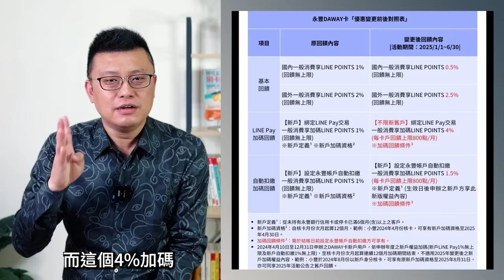2025年新神卡出爐！新戶最高6%/舊戶4.5%－永豐DAWAY卡真的太猛啦！2024/12/31前上車享不分新舊戶3%無/2025年新戶上車享最高6%，想要哪個權益？自己決定上車時間！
超級好消息！永豐銀行，真的加碼了！永豐DAWAY卡2025年權益搶先公告：新戶6% /舊戶4.5%，好到令人掉下巴！如果你是2024/12/31前以新戶資格申辦，就是走現行的權益－國內綁定LINE Pay 3%無上限/海外3%無上限，核卡後權益可使用12個月。若你是2025/01/01後以新戶資格上車，才是最高6%權益喔！只要把這張卡綁定在LINE Pay支付，每月可刷2萬塊以內都是4.5%，不分永豐新舊戶都有，超猛！海外也有2.5%無上限，直接躍升「2025年神卡」，對小資族來說，真的夠用了。完整解析請看本集節目~

▽▽永豐DAWAY卡2025年權益公告▽▽
➤活動期間：2025/01/01~2025/06/30
➤國內消費：一般消費0.5%無上限
➤海外消費：2.5%回饋無上限
➤綁定LINE Pay：加碼4% = 最高4.5%(800/月，上限可刷2萬)
➤新戶加碼：綁定永豐帳戶自扣多1.5%(800/月，可刷5.3萬)

00:00 影片開始
00:25 永豐DAWAY卡2025年上半年權益公告
00:42 2025年綁定LINE Pay支付不限新舊戶人人有4%
01:14 永豐DAWAY卡2024年權益複習
01:31 永豐DAWYA卡新戶權益變更
02:27 永豐DAWYA卡舊戶權益變更
02:58 粉絲頁上千讚數及上百留言討論，解答大家的疑惑
03:12 解答Kelly Chen問題
03:39 解答潘小呈問題
03:59 Aaron Chen心得分享
04:37 解答林志偉的心得疑問
05:12 DAWAY卡跟DAWHO卡差在哪
05:34 LINE Points點數如何使用
06:31 永豐DAWHO現金回饋卡權益解析
07:06 永豐DAWHO現金回饋卡八大指定通路5%加碼亮點分享
08:00 最大化自身利益攻略分享
08:52 大戶投個人投資心得分享
09:52 總結